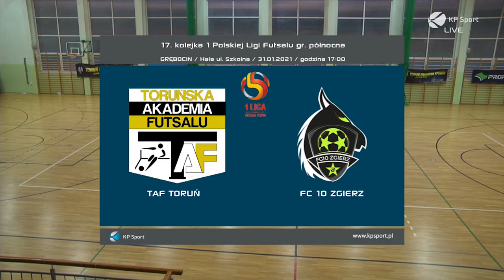TAF Toruń - FC10 Zgierz / Skrót / 1 Polska Liga Futsalu [31.01.2021]